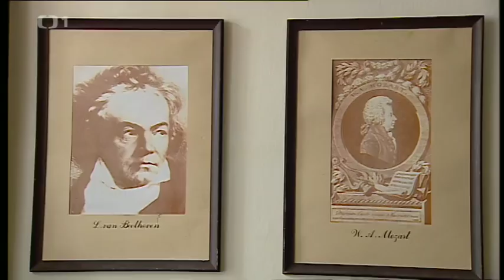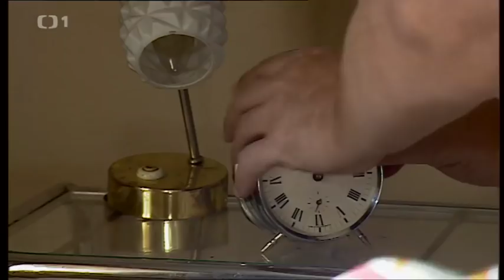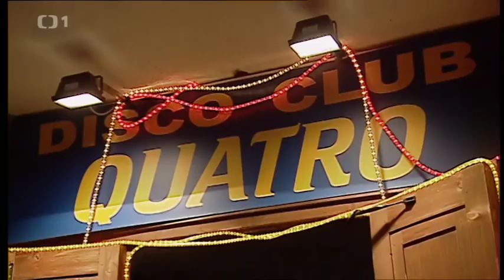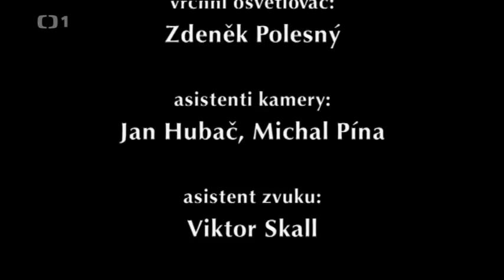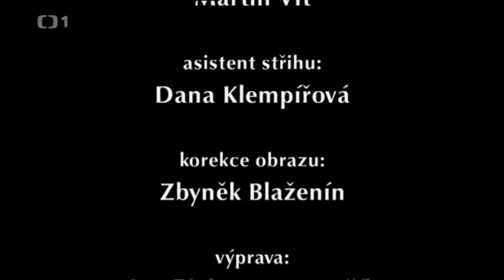3 plus 1 Náhoda